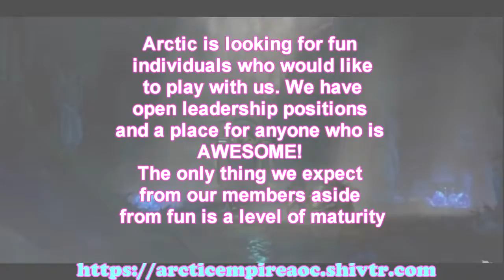Arctic Empire Guild [Ashes of Creation] Join Today!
Follow me for updates and more.